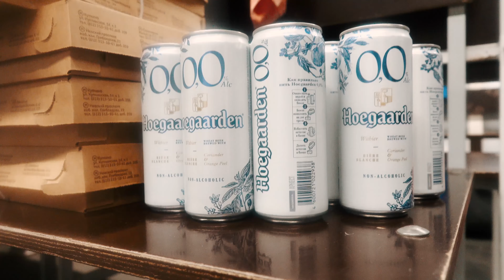КОНЬКИ V76 COCKPIT • РОССИЙСКИЕ КОНЬКИ